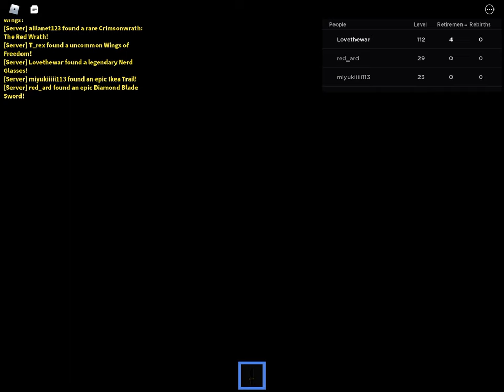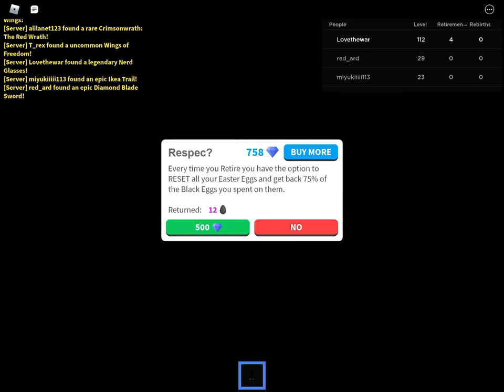Queen Elizabeth II￼ is a egg farmer?